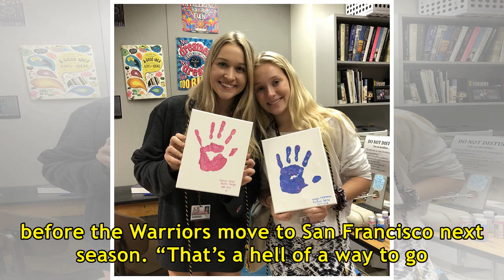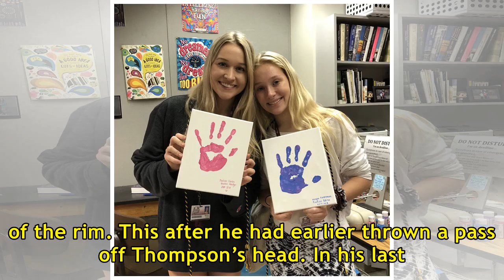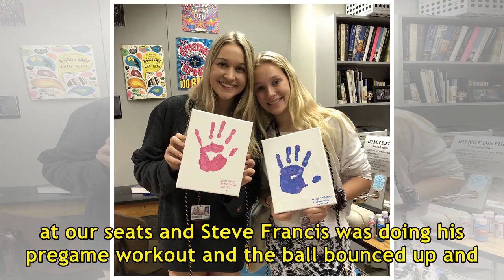Leaving a final mark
OAKLAND, California—Damian Lillard certainly left his mark over the years at Oracle Arena, and again in perhaps his final visit to a building he frequented as an NBA-crazed boy. Lillard hit a go-ahead 3-pointer with 6.3 seconds left in overtime and scored 21 points back home in Oakland, sending the ...